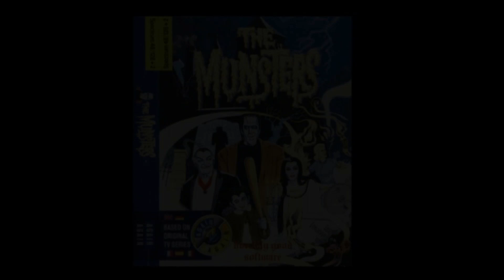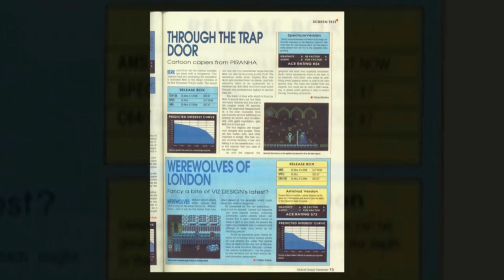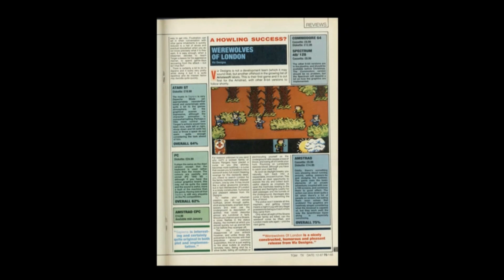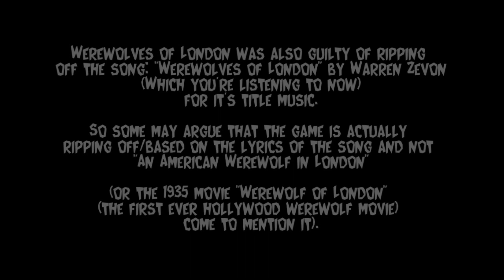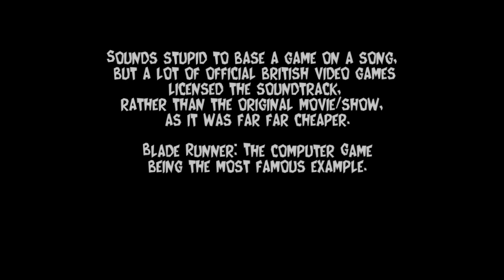Halloween Rip-Offs - Games Yanks Can't Wank Halloween Special II (1080p HD)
Plagiarism at such a spooky time of year?  Never!!!

Guru Larry takes a look at three Halloween themed rip off video games,  one based on an video game,  one based on a TV show and one based on a movie.

Also,  I've just noticed that  the sound effects in The Sword and The Rose also rips off sound effects from The Revenge of Shinobi!

More Games Yanks Can’t Wank: (Games never released outside the UK/Europe)

Check out more Bizarre games only released in the UK in the Games Yanks Can't Wank series: